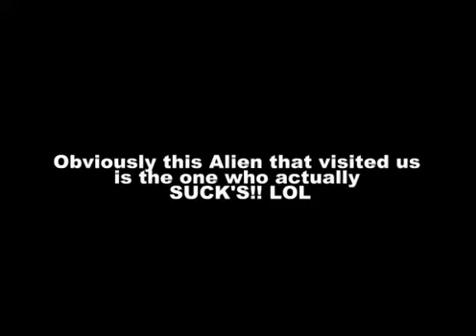Ohsweken Speedway July 5/08 U.F.O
Omg !! Did anyone else see this ?!?! Man, it scared the crap'ola out of me". This is some weird footage of an actual U.F.O & Alien visitation at Ohsweken Speedway !!
The tune is "4th of July" by Soundgarden
 I think it's just mad cause it isen't as "sexy" as "the Ohsweken Flyer" lol.